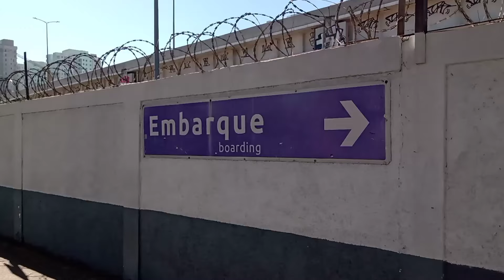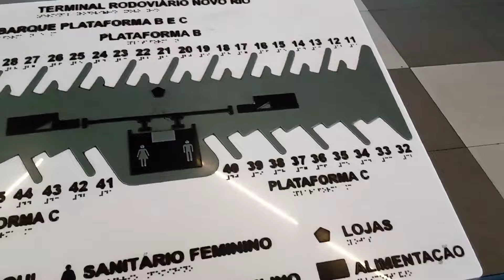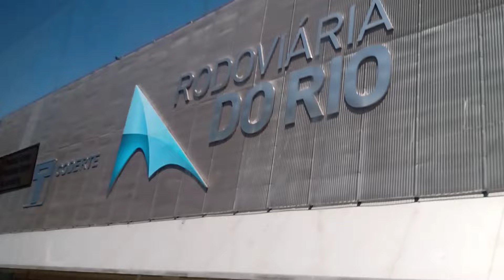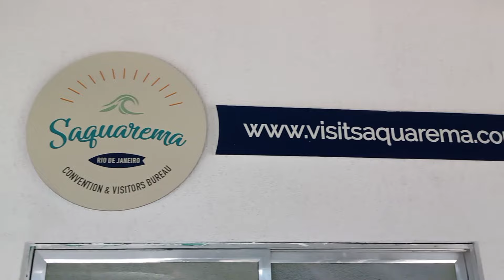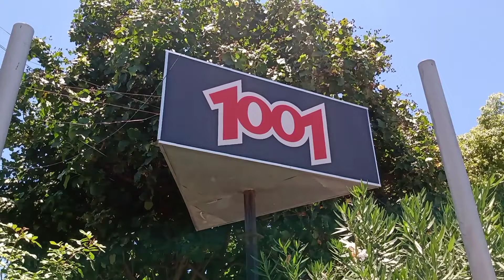AUTO VIAÇÃO 1001 # RIO DE JANEIRO x SAQUAREMA via JACONÉ